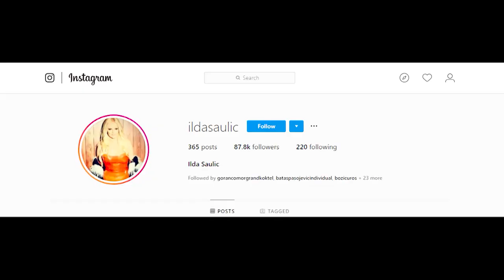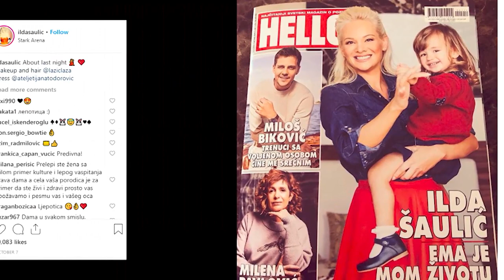ESTRADANJE - JOVANA MILOŠEVIĆ